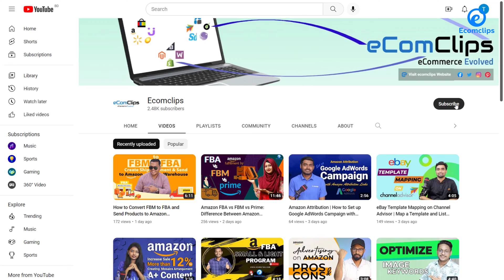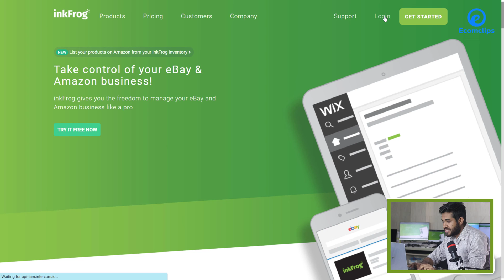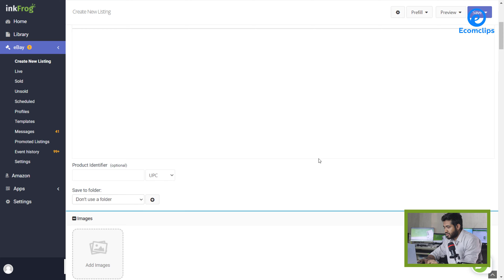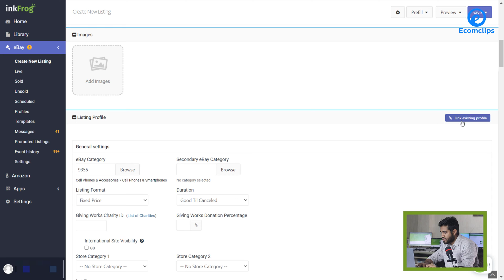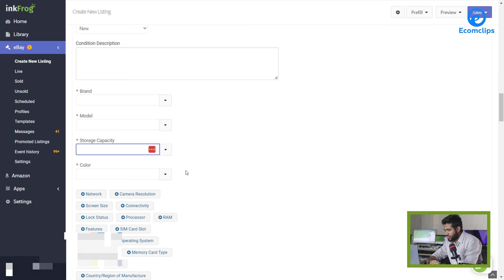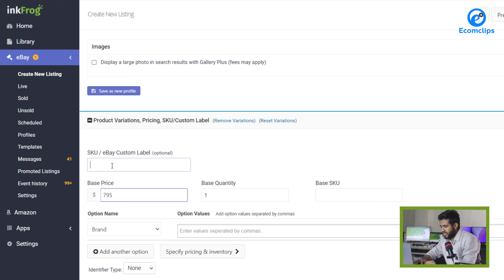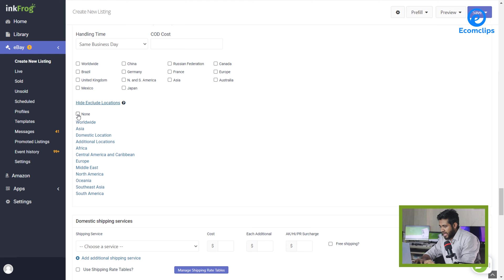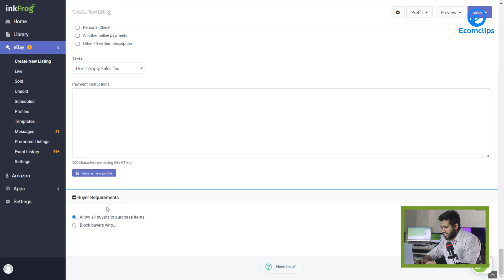Create New Listing on eBay with Inkfrog | eBay Lister Step-By-Step Guide| Add eBay Listing Details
In this video, we are going to show you how you can list products on eBay, set a shipping policy, and provide other details. Inkfrog eBay lister is so fast and effortless that one-of-a-kind, rare or unique items are quick and easy to list. If you’re a seller on Walmart, eBay, and Amazon, and you want to strengthen your listings, then please watch this video till the end.

✅ Login to Account
✅ Start Drafting
✅ Select Category
✅ Put UPC or GTIN (Optional)
✅ Save The Listing To eBay Folder
✅ Put Duration And Variation
✅ Put Description
✅ Set the Shipping Info
✅ Put Price and Quantity
✅ Put Return Policy
✅ Select Handling Time
✅ Put the Package Dimension
✅ Add a Payment Gateway
✅ Save and List

This Inkfrog eBay lister is so fast and effortless that one-of-a-kind, rare or unique items are quick and easy to list. It’s a management and eCommerce listing software for vendors selling through major eCommerce platforms (e.g., Amazon, eBay, BigCommerce, etc.). Inkfrog is one of the best eBay listing management software with more flexibility and more features. Today we are here to show you how you can easily use InkFrog to list your products on eBay smoothly and without any issues!

Step 1: Login to the Account

First off, we will need to get into our inkfrog account by placing our user id and password. Then we will be taken directly to the inkfrog home page where we can see a huge selection of tabs.

Step 2: Start Drafting

If we want to create a brand new listing for eBay, we will need to select “eBay” and click on “Create New Listing”. If you are using the master profiles then select the pre-fill option located in the top right corner of your screen. The “Tell Us About Your Product” field is used to add eBay catalogue product details to your listing.

Step 3: Select the Category

You can directly select the category for the suggestion and get to work. Or you can scroll through other different categories of suggestions to select the best one that is similar to your product. Here, you can add your own eBay catalogue details in the stock photo for your listing.

Step 4: Put UPC or GTIN (Optional)

If the selected listing does not have the required information prefilled, you will need to provide a title and an item description. If your product has a product identifier like UPC, MPN, EAN, ISBN, or GTIN then you can enter it here.

Insights!

In this video, we have gone through the process of showing how to list an item on eBay and set the shipping details. I hope you have understood how you can easily list products on eBay via InkFrog.
If you have anything more to know regarding InkFrog, please write down your questions in the comment section. We will be happy to assist you.

Till then Take care, stay safe. See you soon.

Credits:
Produced by: Ecomclips
Video Editor: Tasdid Hossain
Camera: Jahidul Islam, Sakibul Islam
Production Team: Tasdid Hossain & Sakibul Islam
Presenter: Tasdid Hossain
Content: Josh Chakraborty and Tasdid Hossain
Thumbnail: Jahidul Islam
Supervised by: Rifat Zaman